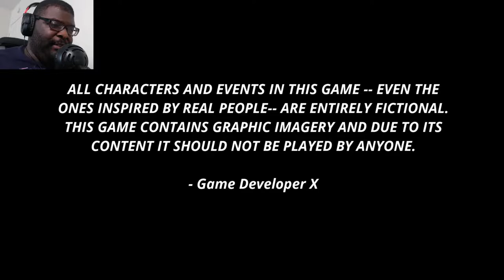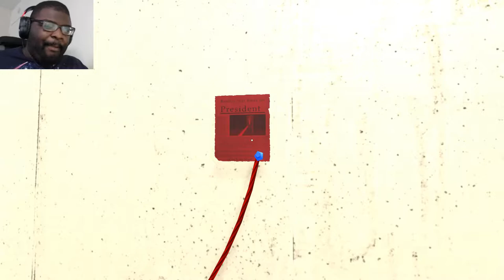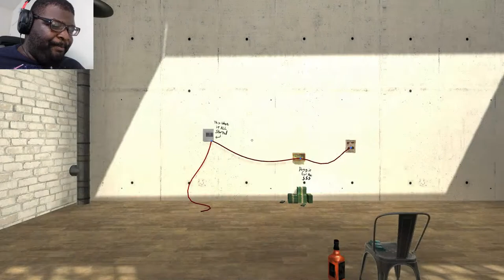7 Years Didn't Prepare Me | Mr. President!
I had ONE JOB!!!